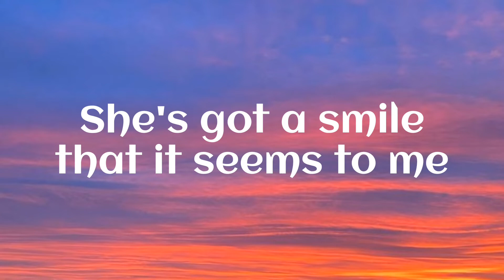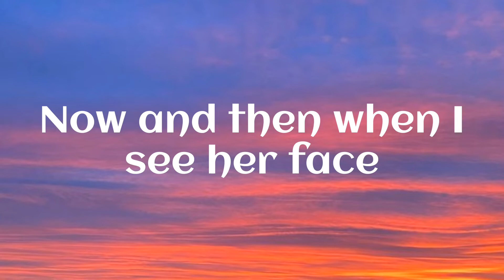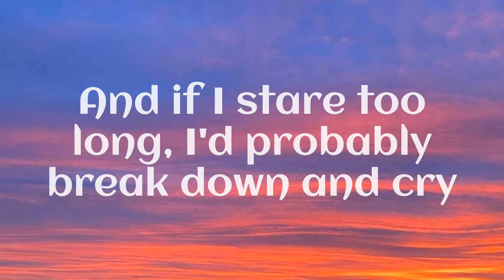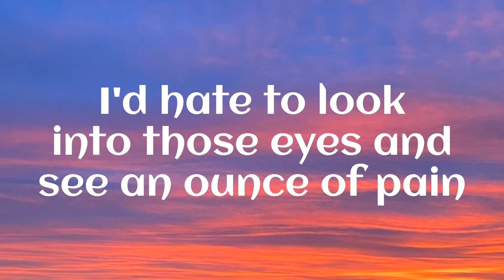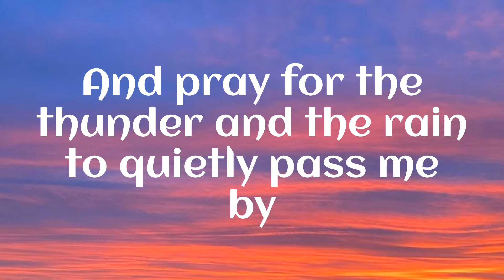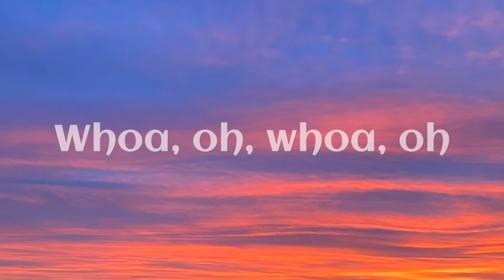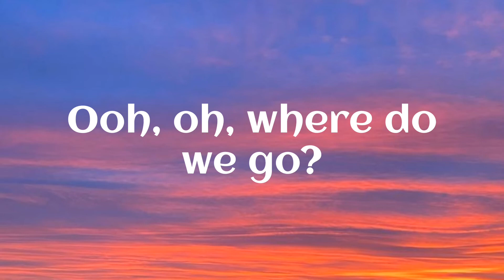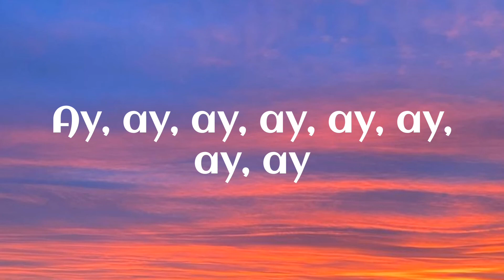Guns N' Roses - Sweet Child O' Mine (lyrics)